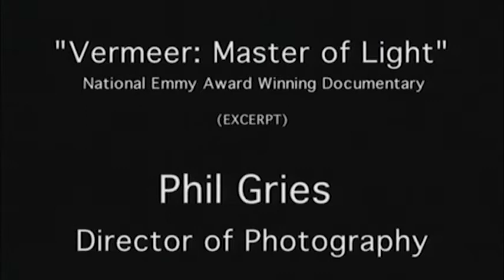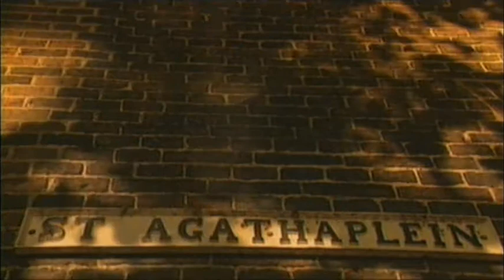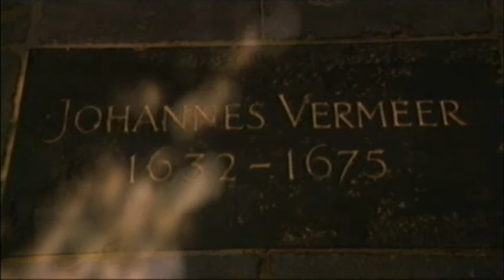Vermeer: Master of Light